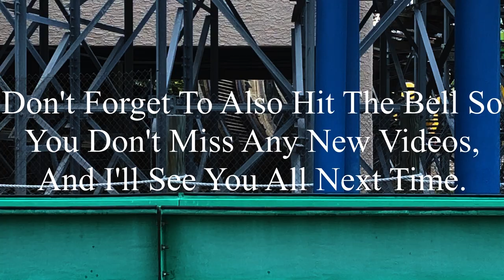Six Flags St. Louis 10-12-2024 Coaster Footage (No Copyright)